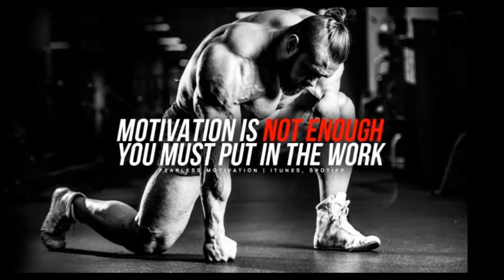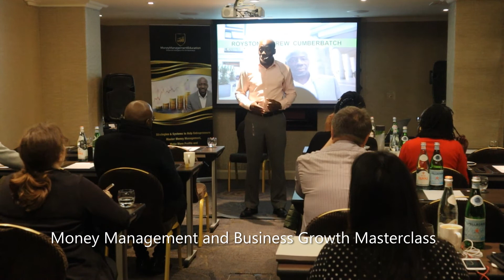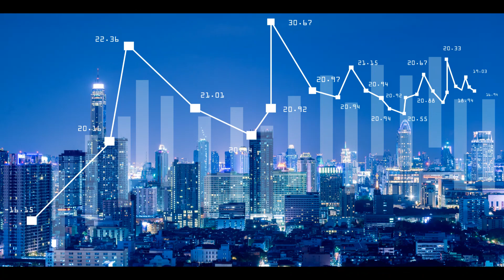Money Management and Business Growth Masterclass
Money Management and Business Growth Masterclass for Small Business Owners looking to Make Profits, Manage Money Better and Invest In Income Generating Assets. At this free training  Royston Cumberbatch, a qualified Accountant and Business Coach share his Unique systems created based on his 30 years experience in Business and Finance.